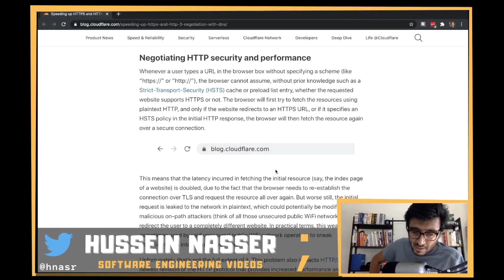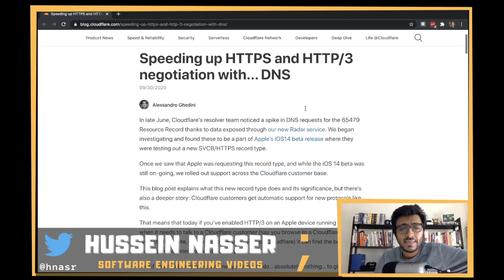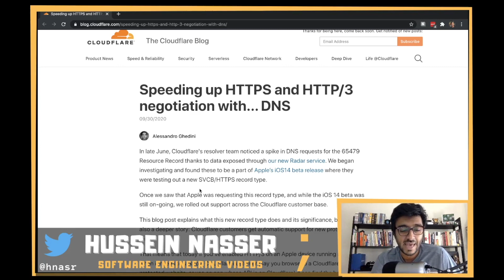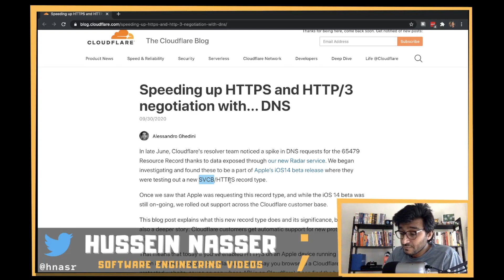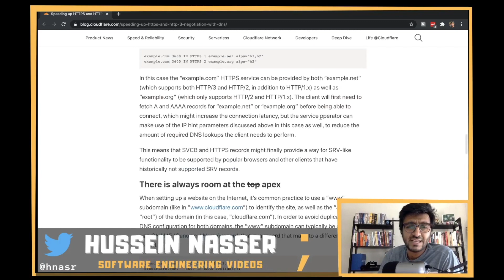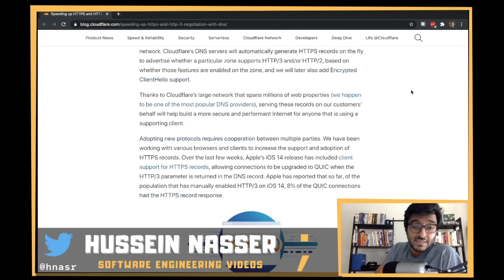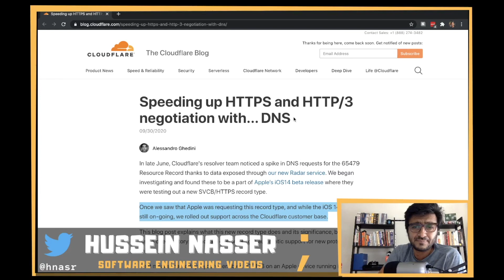HTTPS and HTTP/3 negotiations are now Faster thanks to Cloudflare, RIP HSTS, Let us Discuss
Alessandro Ghedini wrote an interesting article discussing how DNS queries can help speed up HTTPS and HTTP/3 negotiations let us discuss this article

3:30 TLS video
4:57 HSTS
8:15 http/2 c smuggling
15:30 ESNI

Stay Awesome,
Hussein